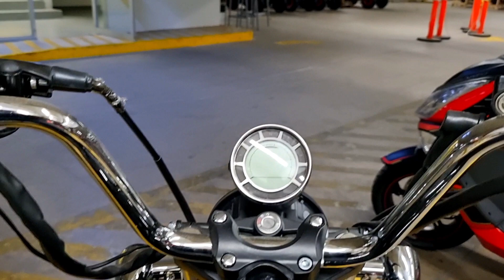Nueva Vento Thunderstard 300 2024😱 // Review Completo🔥 // Vale la Pena💯